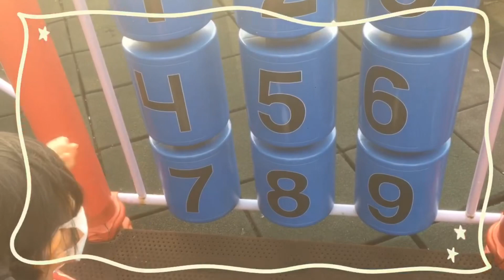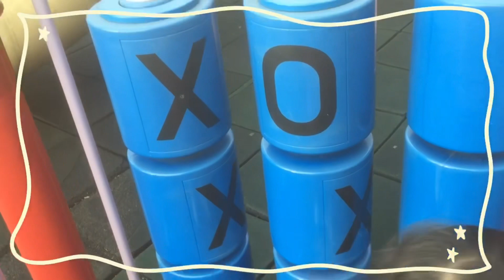Bonding with my Alaga Mui Mui at Olympiad Park Hong Kong